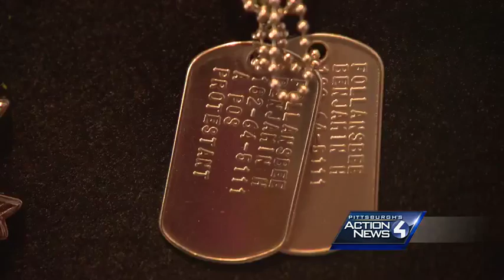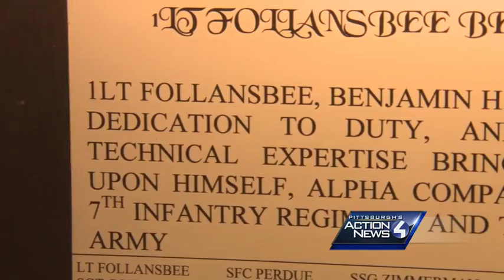Father speaks about son's inner struggle after battle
Major Benjamin Follansbee was a highly decorated Green Beret, but his life ended in suicide. His father, Dr. Bill Follansbee, talks about the struggles his son and all military members face after returning home from war.